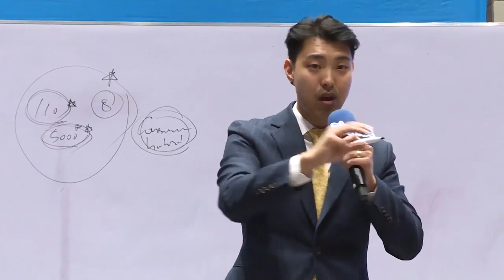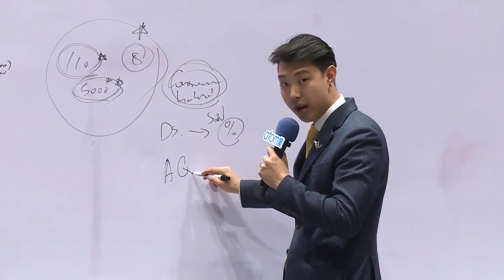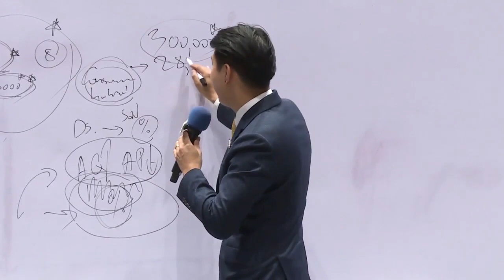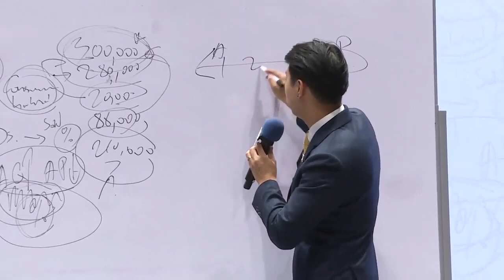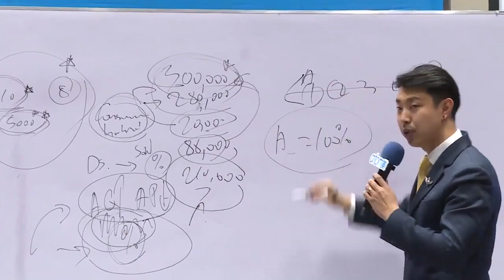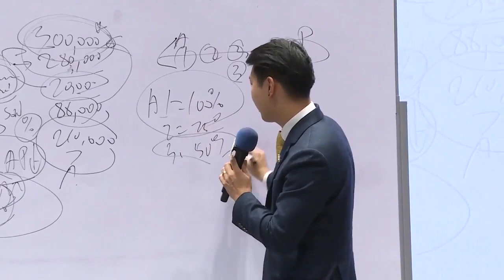The Biggest Mistake ATOMY Members Do by Joo Young Park